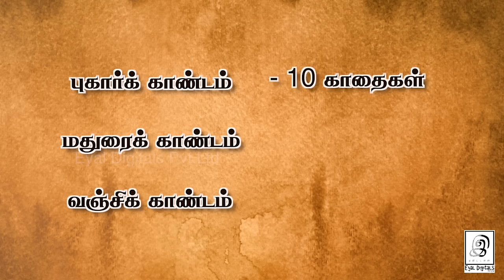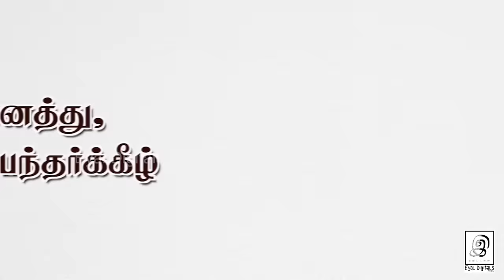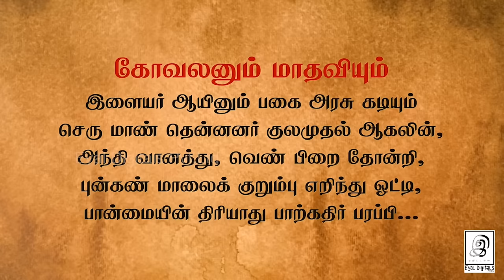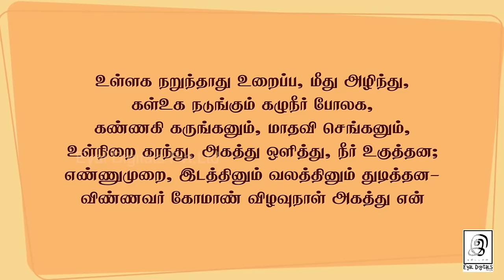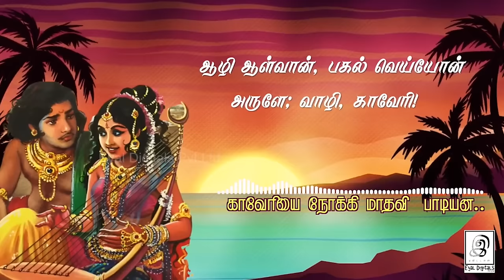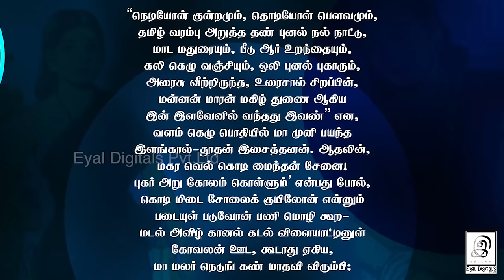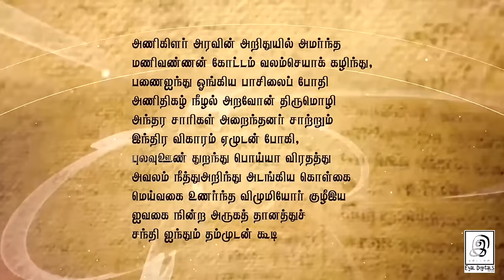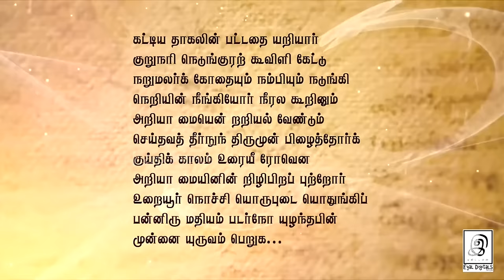சிலப்பதிகாரம் புகார்க் காண்டம் முழுத்தொகுப்பு l G Gnanasambandan l